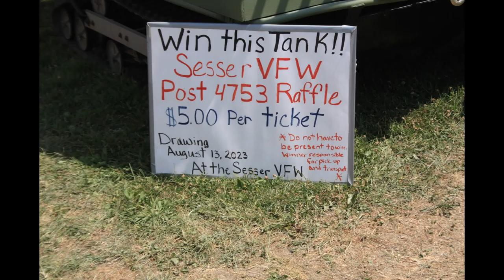2023 Street Machine Nationals, Du Quoin, Il. Part #1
2023 Street Machine Nationals, Du Quoin, Il. Part #1